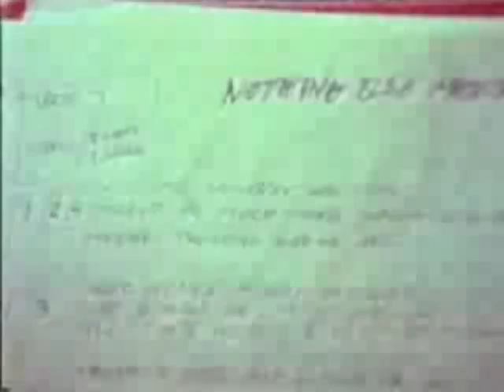Metallica - Nothing else matters [und zwar pflock-style!]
De Pflock ide (männliche) Heimwuche vo G3b und paarne us G3e... (und de wo am lütischte lached isch en zweit-klässler! xD)

nach weiss ich wiävil alk häter bock gha zum chli "singe" und ja das isch debi usecho!

(und nöd vergässe das nur hip hop en beat hät, rock hät nämli keine! ;))